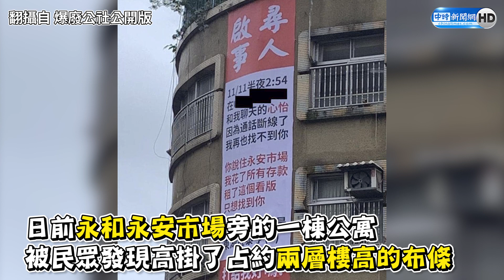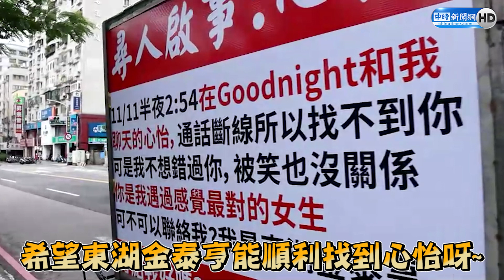「東湖金泰亨」雇廣告車尋心怡！ 交友軟體遇到就認定是她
【相關新聞】